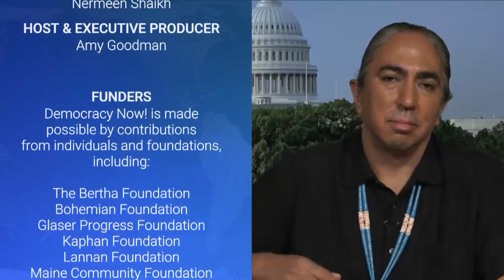2020 Candidates Address Historical Trauma, Missing Indigenous Women & More at Native American Forum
Following this week’s historic Frank LaMere Native American Presidential Forum in Sioux City, Iowa, we speak with Mark Trahant, editor of Indian Country Today and moderator of the Native American voter forum; Christine Nobiss, director of Seeding Sovereignty’s SHIFT project; and Mark Charles, independent candidate for president, Native American activist and writer. They respond to the candidates’ proposals to tackle issues affecting the Native American community, including the chronic murder and disappearance of Native American girls and women, land sovereignty, and generational trauma caused by colonialism.